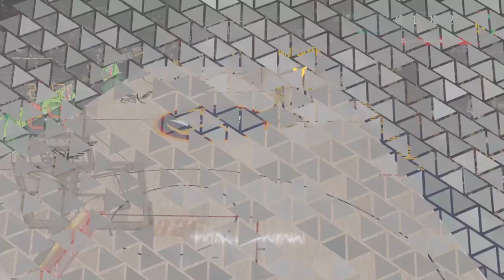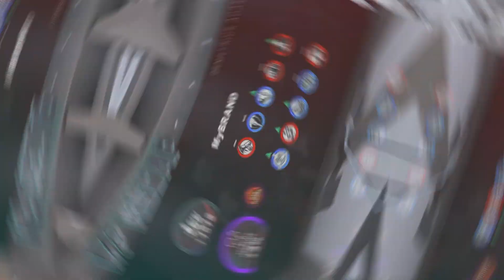Time Capsule EPISODE 4 (SPARKPLUG VS JAZZ)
PSN AuranTheGuardian